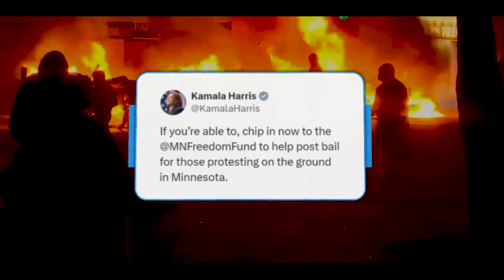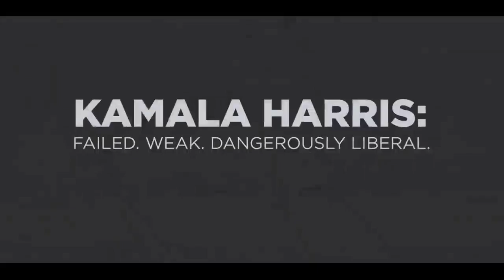Миннесотский фонд Свободы - выплата залога преступникам деньгами, собранными Камалой Харрис. США2024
Политическая реклама Дональда Трампа. Выборы президента США. Контрпропаганда против кандидата в президенты от Демократической партии Камалы Харрис. Обвинение Камалы Харрис в поиске финансирования для Миннесотского фонда Свободы. выплачивающего деньги для залога преступников-рецидивистов. Создание фонда произошло в рамках поддержка Демократической партией США движения BLM.
Donald Trump, Kamala Harris